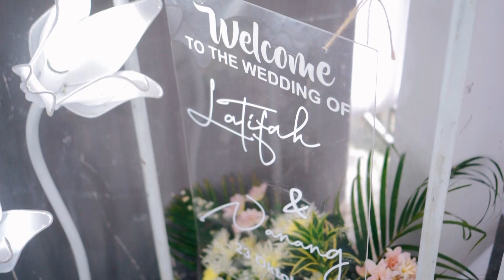WEDDING CINEMATIC LATIFAH + NANANG di NGOMBOL, PURWOREJO - 2022 - SONY A6000